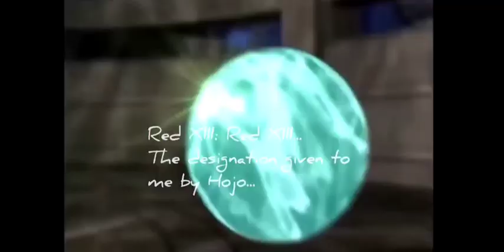EricTheRed13 - "City Of The Ancients" (Official Music Video)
NANAKI - April 12th ☄️🪶